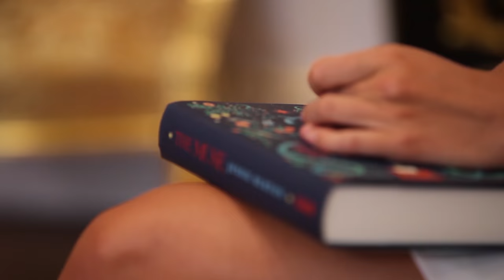The Pool meets Jessie Burton: The Director's Cut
Sam Baker chats to author Jessie Burton on the success of her first novel The Miniaturist, harnessing creativity, writing a woman of colour, and the release of her second novel The Muse.